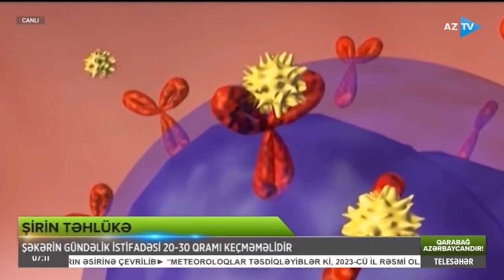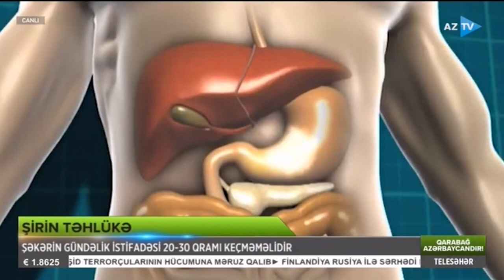Şəkərin gündəlik istifadəsi nə qədər olmalıdır? | AzTV